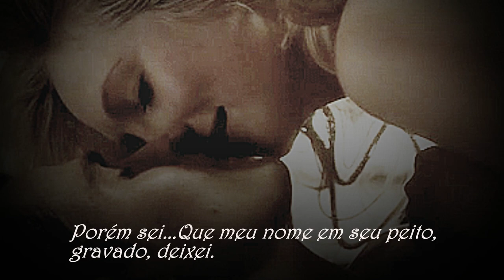Mirian Hernandez - Si Te Vaz Yo Me Muero ( Tradução )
" É na saudade que corações separados se encontram e jamais se esquecem. Pois a saudade é o sentimento que nem mesmo na morte , se esquece .
A saudade é o que fica, quando o se despede.
É a saudade que enevoa os olhos de lágrimas, as também aquece o coração ,com lindas recordações.
É assim a minha saudade... tão maior do que a realidade, que muito me faz sofrer...
E  neste eterno desejo de um dia te ver presente ...
Eu sigo amando você..."